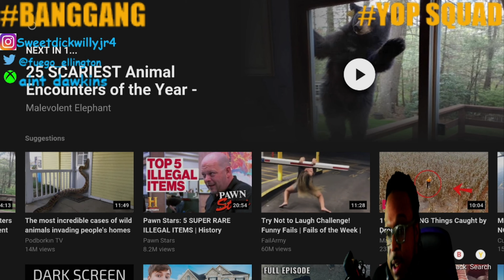funny green screen edit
Until Yopping Happens Im Just Going To Watch Youtube Stuff And Laugh